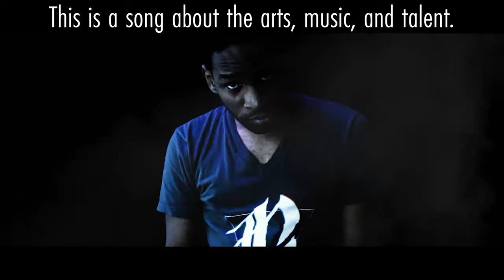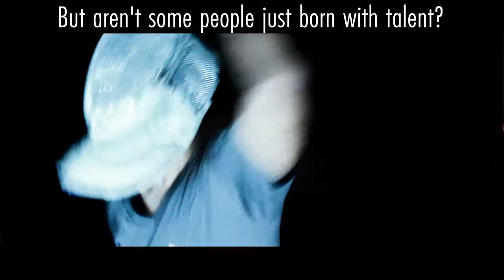SaGa Frontier 2 - ⚔Feldschlacht II [EDM 🎷Sax Cover] | subversiveasset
The second battle theme for SaGa Frontier 2 (Feldschlacht II) already had a bit of a dance beat, so I ramped it up and added sax to turn this piece into an EDM sax cover!

The SaGa series of games is one of my favorite RPG series for its long list of recruitable characters. One thing I really appreciate about the SaGa series (and SaGa Frontier 2 is no exception) is its system of learning special techniques, or arts. Arts are learned by practicing basic skills in combat -- you may have to practice a set of a couple moves over and over to hope to spark a new technique.

In this way, techniques aren't based just on hitting a certain level. (In fact, most SaGa games don't have conventional levels. Rather, your skills have a chance of sparking up with every battle, just like your arts.)

That gave me the idea to speak to you all about the relationship between talent and practice. Have you ever heard someone say (or said yourself) that you wished you were as good of an artist or musician as someone else? Have you chalked their success up to some talent that they must have that you don't?

Well, here's the thing...talent doesn't replace hardwork. Talent may make certain things easier to learn, but without practice and hard work, that talent can be unrefined, or it can stagnate. Behind every successful artist and musician is years of hard work, regardless of their innate talent.

So, in terms of SaGa Frontier, there are some arts (like Soul Hymn, grrr) that have an astronomically low chance of sparking. You just have to keep fighting those darn Ant Commanders with Flame + Tone + Beast and hope that...after hundreds of battles, you finally spark that spell.

I am not jaded at all, you see. I just want to stress the importance of hard work with SaGa Frontier 2, an RPG you really should play. Plus, while you're facing all those Ant Commanders, you'll get to hear Feldschlacht II *over and over*. (And if you didn't get enough of that, keep in mind that there are three other versions of that catchy Feldschlacht battle tune!)

This experimentation with EDM for a video game cover is part of my entry for PixelMixers May 2017 cover contest: Dance.

🎵 Song: Feldschlacht II
🎮 Game: SaGa Frontier 2
🎼 Composer: Masashi Hamauzu

►EQUIPMENT◄
🎷 Instrument : Conn 24M Alto Saxophone
Mouthpiece: JodyJazz HR 6M
Ligature: Rovner C1RL MK III
Reed: Vandoren Java 2

🎤 Mic: Electro Voice RE-20
📷 Camera: Canon EOS SL1/100D

🎛️ DAW: Reaper
🎞️ Video Editing Software: Adobe Premiere Pro CC